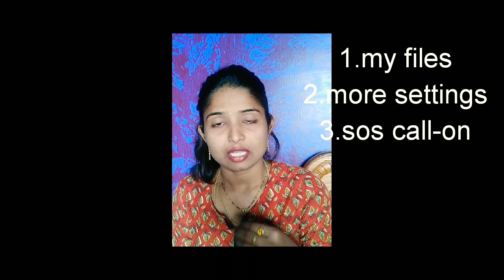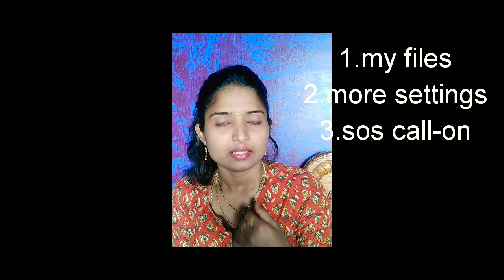ఇలాంటి క్రూర మృగాలను ఎమ్ చేస్తే బుద్ది వస్తుంది? ప్రతి ఆడపిల్ల మేలుకో ! తెలుసుకో !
Welcome back to Harsha talks.

Emergency numbers:- 100
                                        1091
                                        112
                                         1090
                                          181
Please  save this numbers in your phone.